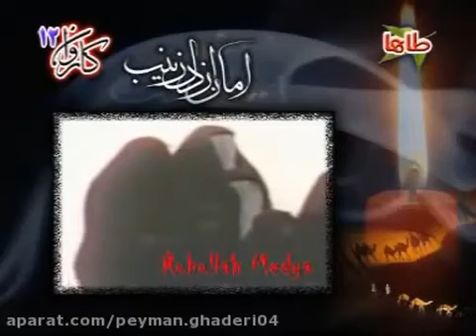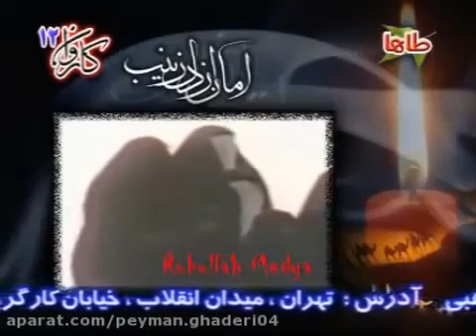Hz Zeynéb Mérsiyési, Dolanır Ali qızi méqtéli